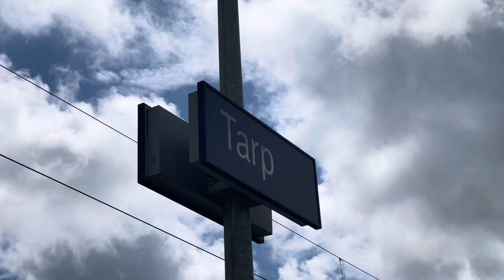Trainspotting i Tarp | Bahnverkehr in Tarp | 2024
Detta var filmat på Tarp Bahnhof/ Station den 10:e juli 2024 från klockan 13:26 till 17:24

This was filmed at Tarp Bahnhof/ Station the 9th of july 2024 around 13:26 to 17:24